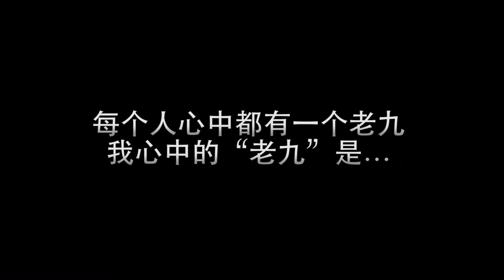《老九》音乐剧2012：田伟鸿（副导演/编舞）Interview with George Chan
《老九》音乐剧2012：田伟鸿（副导演/编舞）谈编舞的过程和和分享他心中的"老九"。
Interview with George Chan,Associate director & Choreographer of Lao Jiu:The Musical 2012.

实践剧场呈献第276部作品
郭宝崑节
《老九》音乐剧
每个人的心中都有一个老九... ...

原著: 郭宝崑
剧本改编: 刘晓义
作曲: 黄韵仁
作词: 小寒
导演: 郭践红
副导演 / 编舞: 田伟鸿
编曲: 冯文甫
木偶设计: 何家伟 (猴纸剧坊)

《老九》是郭宝崑最通俗易懂的作品之一。2005年，《老九》首度改编为音乐剧，今年将推翻首版《老九》音乐剧版本，以全新的创作和阵容再次出发！

老九，家中排行第九的独子。被家人寄以厚望的他，有机会问鼎一项极具声望的奖学金。就在即将迈向光辉前途的重要关头，他犹豫了。原来他想继续学习自己热爱而又濒临失传的传统木偶表演艺术。究竟老九会追求自己的理想，还是步上领取奖学金的光明大道？游走于理想与现实、传统与现代之间，他该作何抉择

2009年，《天冷就回来》的载誉重演。
2010年，《聊斋》古装摇滚音乐剧的大胆创新。
2012年， 实践剧场再次精心打造， 网罗本地剧场与乐坛群英，重新演绎郭宝崑不朽名作《老九》！

关于"郭宝崑节"2012-- 寻找郭宝崑
2012年是戏剧大师郭宝崑先生逝世十周年。在这一年里，实践剧场将以"包容开放、求同存异"为理念，联合各方的艺术界朋友，共同呈献"郭宝崑节"。我们不仅仅是要回顾郭宝崑，更重要的是要寻找在当今的时空坐标里，郭宝崑与我们的深层关系。

12 -- 29/7/2012
8pm (星期二至六 Tue -- Sat)
2.30pm (星期六和日 Sat & Sun)
戏剧中心剧院 (国家图书馆3楼)
100 Victoria Street, Singapore 188064

票价 (不含 SISTIC 手续费):
$66, $56, $46
(预演 Preview 12/7/2012) $50, $42, $35

华语演出，附英文字幕

注意: 本剧含有少量不雅语言

现在就前往SISTIC购票!

The Theatre Practice presents
276th Production

Lao Jiu The Musical
A Boy. A Dream. A Choice.

Original script by: Kuo Pao Kun
Script Adaptation: Liu Xiaoyi
Composer: Eric Ng
Lyricist: Xiaohan
Director: Kuo Jian Hong
Associate Director & Choreographer: George Chan
Arranger: Bang Wenfu
Puppet Design:Benjamin Ho (Paper Monkey Theatre)

Lao Jiu is one of Kuo Pao Kun's most popular and accessible works. In 2005, Lao Jiu was adapted into a dazzling musical for the first time, and this year it will be restaged as an entirely new creative production to be rolled out featuring an exciting new lineup of performers and creative collaborators!

As the only son in the family, Lao Jiu (the ninth born) realises that he should grasp the prestigious scholarship opportunity that has opened up for him; yet, he hesitates at the critical junction of attaining the academic prize. Where his passion lies instead is in mastering the traditional art of puppetry. Will Lao Jiu persist in pursuing his dream, or will he continue upon the well-trodden scholarly path? Caught in between what his heart dictates and what his family desires, what decision will he make?

2009: Restaging of widely acclaimed Mandarin musical,"If There're Seasons...".
2010: The first local period rock musical in Mandarin Liao Zhai Rocks! premiered.
2012: The Theatre Practice is proud to bring you one of Kuo Pao Kun's best loved plays, Lao Jiu, adapted into a musical by some of Singapore's top theatre and music talents.

"One of Kuo Pao Kun's widely accessible works, Lao Jiu touches many hearts because of its captivating theme -- the pursuit of one's dream."
Lianhe Zaobao

About Kuo Pao Kun Festival 2012 -- In Search of Kuo Pao Kun
2012 marks the tenth anniversary of Kuo Pao Kun's passing. Perhaps best known for pioneering and developing multicultural themes in his body of works, Kuo's humanistic ideals, integrated into his brand of theatre continue to rouse and inspire theatre-makers today. This festival is open to all who share our passion; beyond honouring him, we wish to explore our intricate relationship with Kuo Pao Kun a decade later.

12 -- 29/7/2012
8pm (Tue -- Sat)
2.30pm (Sat & Sun)
Drama Centre Theatre (National Library Building, Level 3)
100 Victoria Street, Singapore 188064

Ticket Prices (excludes SISTIC fee):
$66, $56, $46
(Preview 12/7/2012) $50, $42, $35

Performed in Mandarin with English surtitles

Advisory: General (Some Coarse Language)

Book now at SISTIC!